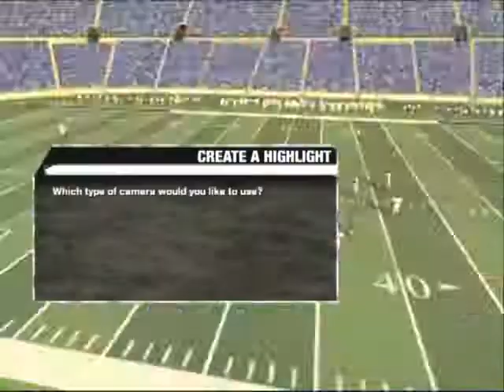Indiana @ Northwestern 2010